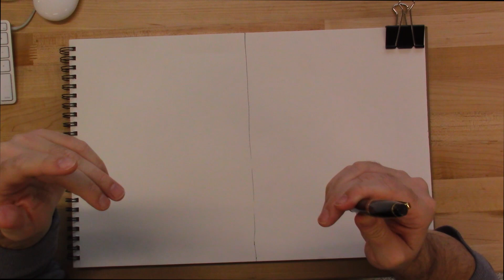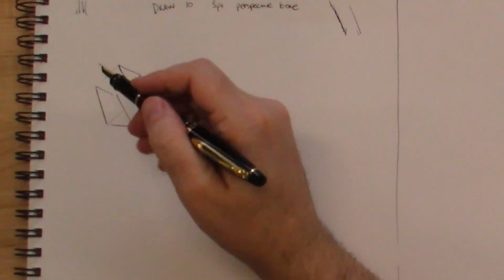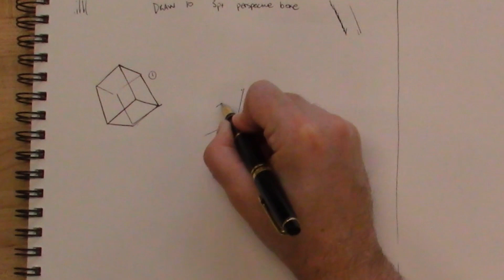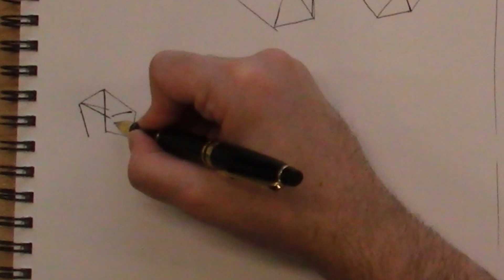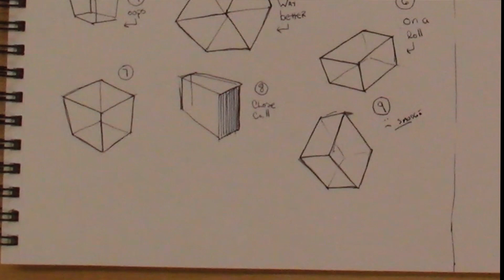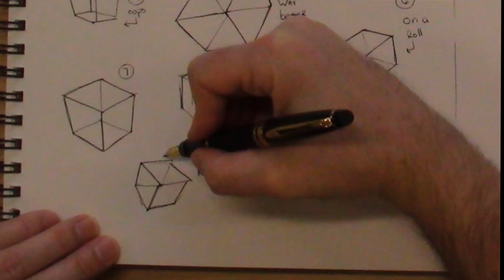02 3 Pt Perspective Boxes